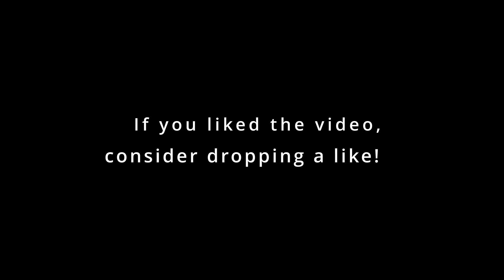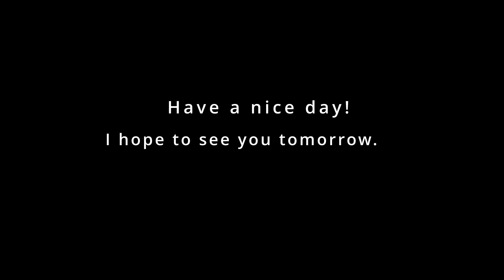MW3 Campaign SUCKS So I Played COD Ghosts Instead...(Episode 3)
Episode 3 of Modern Warfare 3 Campaign Sucks So I Decided to Play COD Ghosts Instead. I downloaded Cod Ghosts in 2023 to play the campaign.  I'm gonna upload the full campaign one mission at a time in 1080p, 60 fps, with maxed out settings on pc. I hope you all enjoy! MW3 is trash so I hope you all save your money!